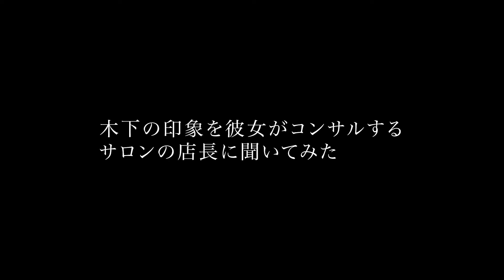番外特別編【お嫁さんになりたい女社長の挑戦】～私は〇〇〇を諦めない～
これを見れば番組がさらに面白くなる！！新章突入前の超特別編！

今週は本編はお休みです！！その代わりに初期メンバーが番組へ参加する前に語った
想いや参加理由等を紐解く密着取材動画を一挙6本公開します！
本編では伝わりきらない彼等の魅力を是非ご覧ください！
これを見れば本編がさらに面白くなる事間違い無しです！！

※本編は5月26日(木曜)19時放送！！！！！
遂に新章突入！新メンバー参加でリーダー再検討！波乱の4話を是非お楽しみに！！

全12話＋スペシャルコンテンツ全てこのチャンネルで公開しますので